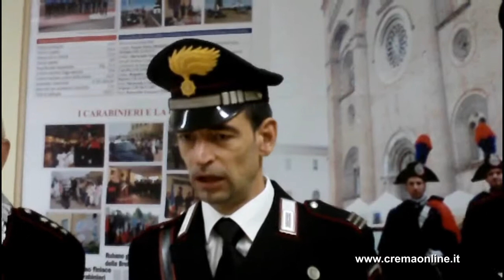Crem@online Tenta di affogare una prostituta per rapinarla, disoccupato cremasco in manette HD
Martedì 30 ottobre 2012: Bagnolo Cremasco. Tenta di affogare una prostituta per rapinarla, disoccupato cremasco in manette. Indagine lampo dei carabinieri. w...